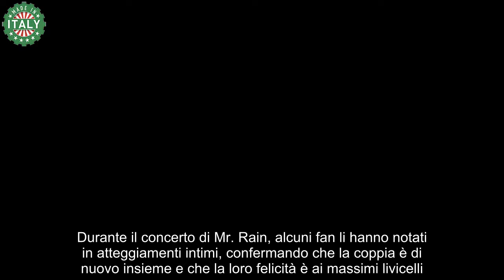Ritorno di fiamma tra Sophie Codegoni e Alessandro Basciano la verità svelata!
Sophie Codegoni e Alessandro Basciano, la coppia che ha fatto sognare tutti al Grande Fratello Vip, sembrava destinata a una storia d’amore eterna con l’arrivo della figlia Celine Blue. Tuttavia, improvvisamente, tutto è cambiato. Durante un’apparizione a Verissimo, si sono accusati reciprocamente, con Sophie che ha confessato di aver subito un tradimento.

Alessandro Basciano, però, ha smentito di essere stato infedele durante un viaggio ad Ibiza. Recentemente, sono emerse delle segnalazioni su di loro che stanno sconvolgendo i fan. Su un social network, immagini e video stanno diventando virali, rivelando una sorpresa inaspettata.